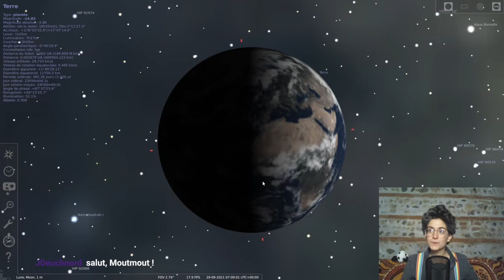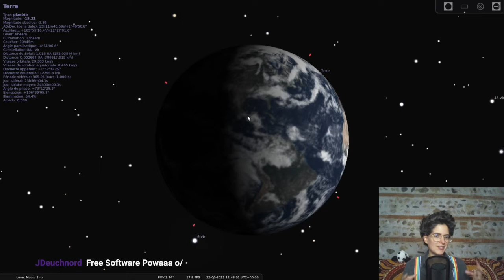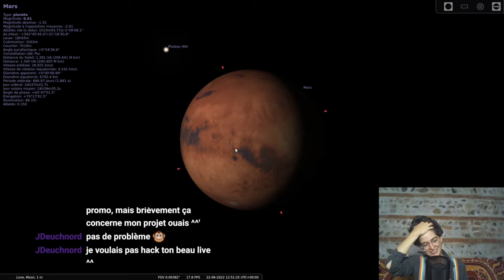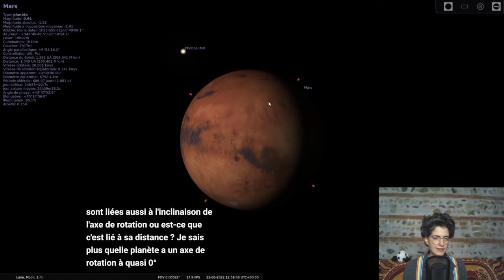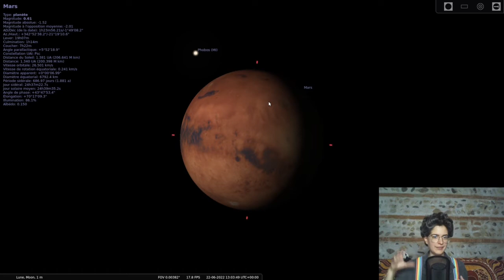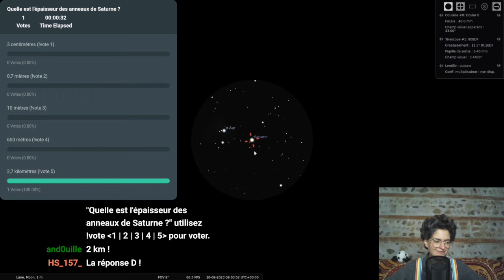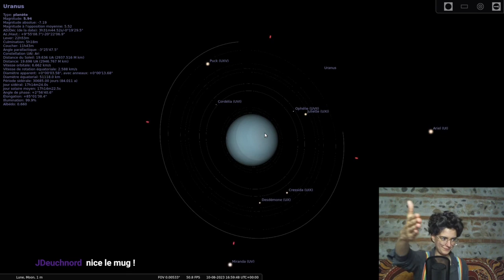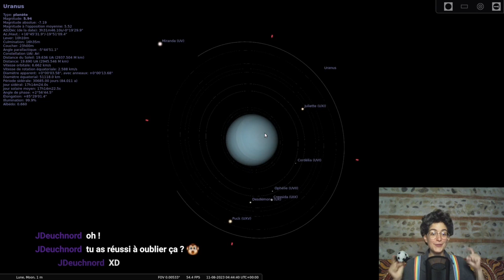Planétarium #8 - Les saisons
Pourquoi y a-t-il des saisons ? Et à quoi ressemblent les saisons sur les autres planètes du système solaire ?

Bisous 💕